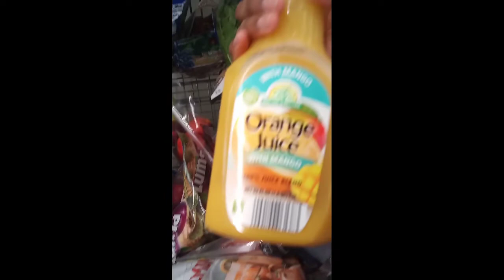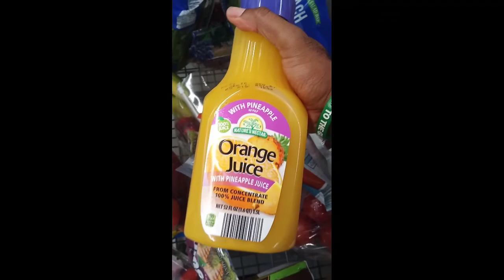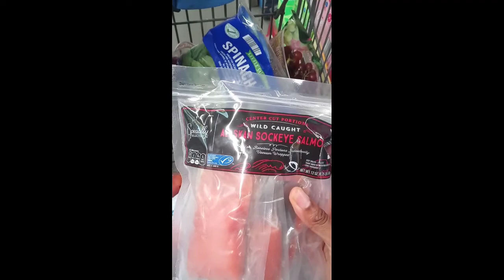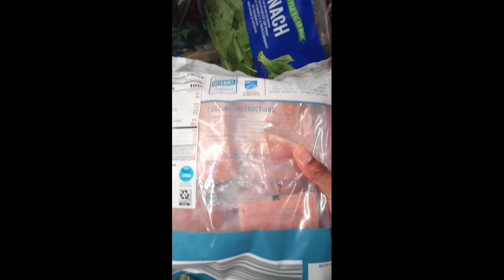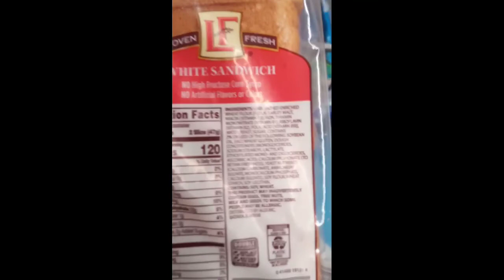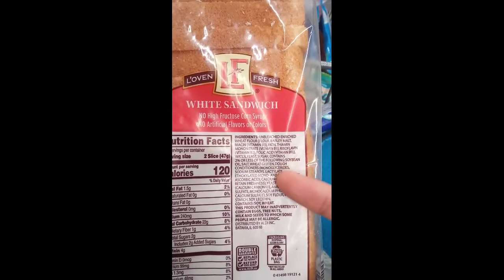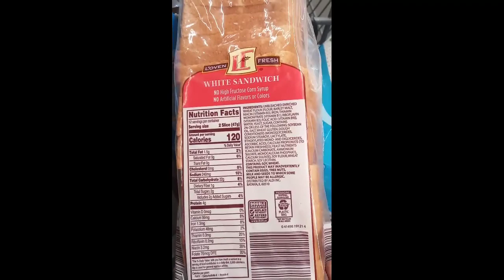How To Kill Yourself Faster???...😳